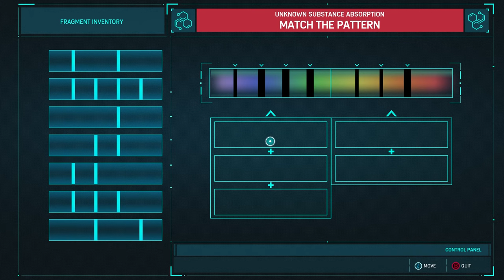Tombstone | Spider-man Remastered PC | No Commentary Gaming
Tombstone